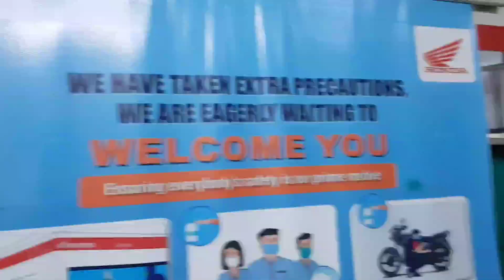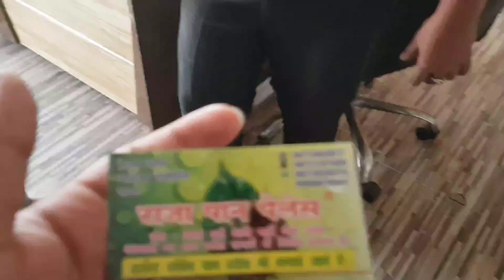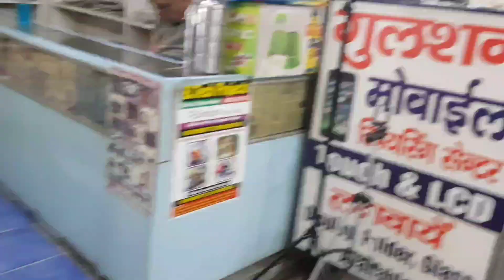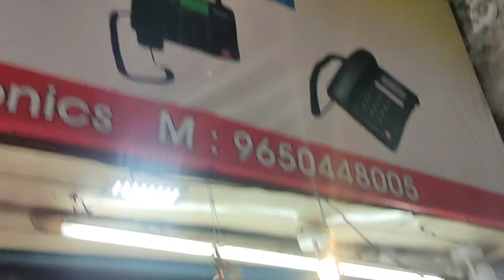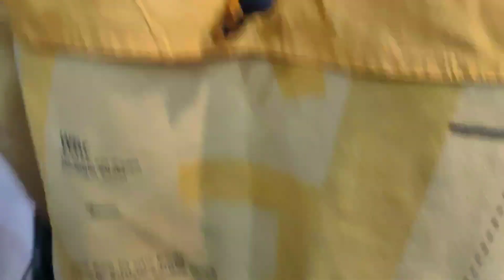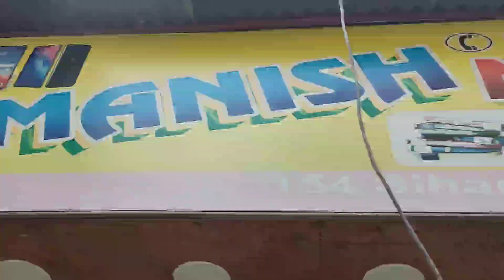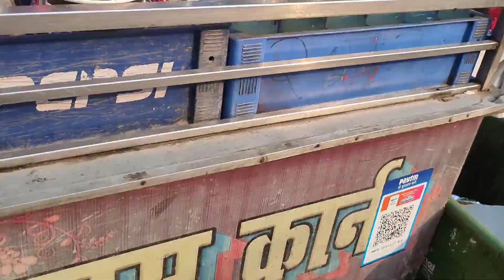Exploring Navyug Market (GZBD) VLOG7 || YAKOOT VLOGS || YV